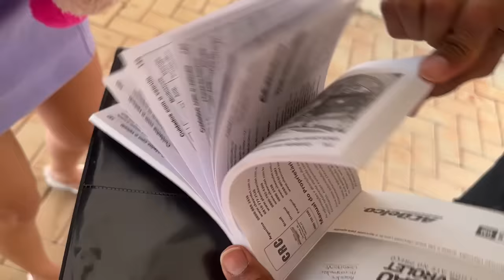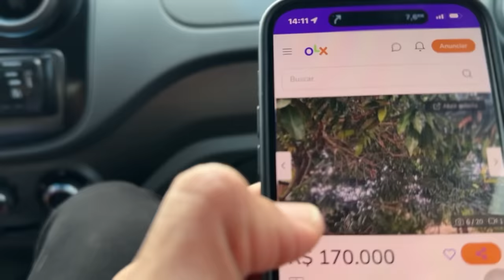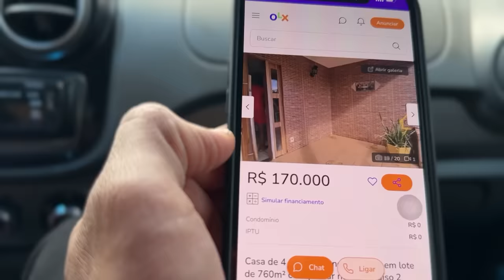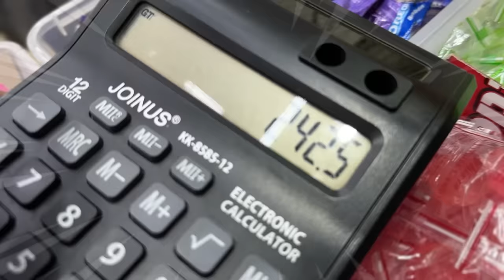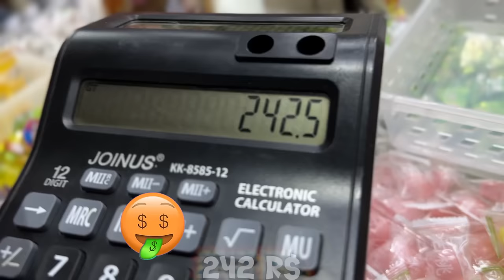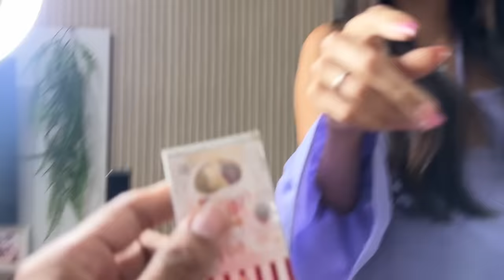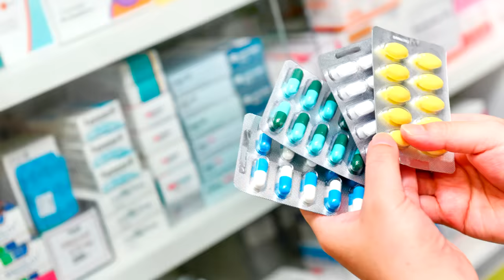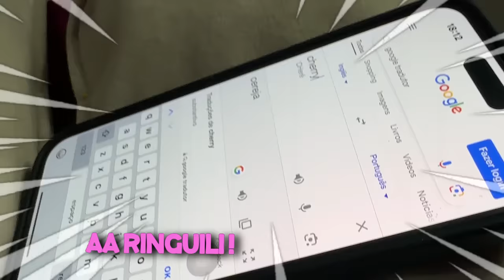COMPRAMOS DOCES CHINES E FUI VER MEU CARRO PELA ULTIMA VEZ 💔😪